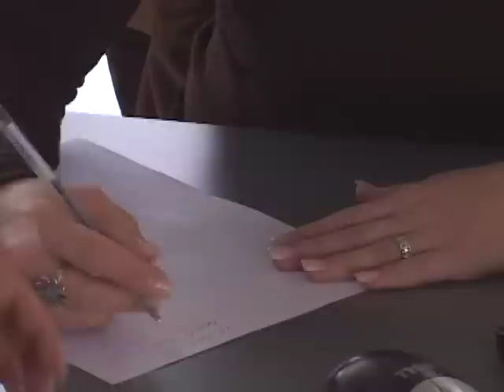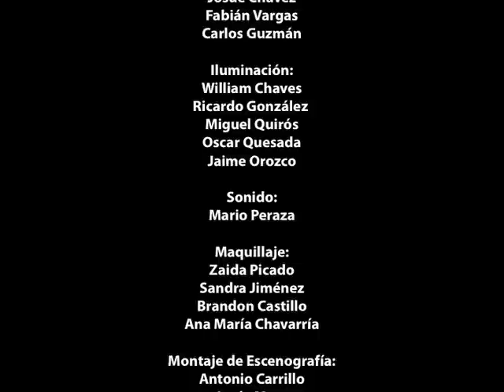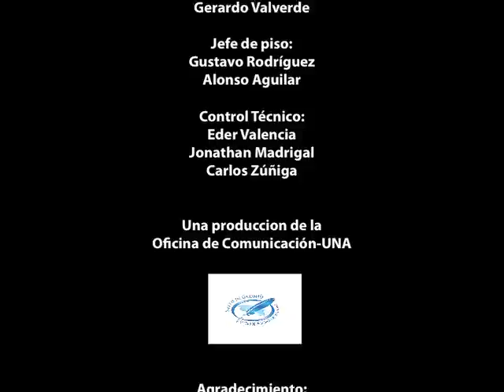UNA Mirada: Mujer y economía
Mujer y Economía
➢ Participan: Alejandro Muñoz, Economista UNA. Roxana Morales, Economista UNA. Ana Rose Ruíz, Oficina de Equidad de Género ITCR. Marilyn Batista, Cámara de Comercio de Costa Rica.

➢ Fecha y hora: lunes 17 marzo de 2013, 10 p.m.

Retransmisión:
➢ Educación Superior por el bien común: Canal 15 UCR: lunes 10 p.m. y martes 2 p.m.
➢ Bionanotecnología para el desarrollo: TVN Canal 14 San Carlos: jueves 12:30 p.m.
➢ Desigualdad: Encuesta del Uso del Tiempo: TV Sur Canal 14 Pérez Zeledón: miércoles 8 p.m. y viernes 12:30 m.d.